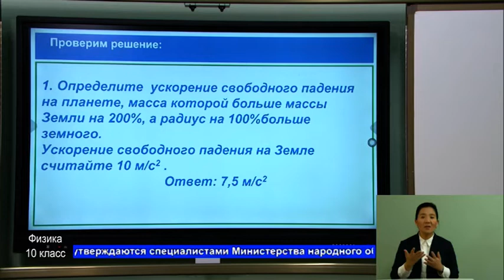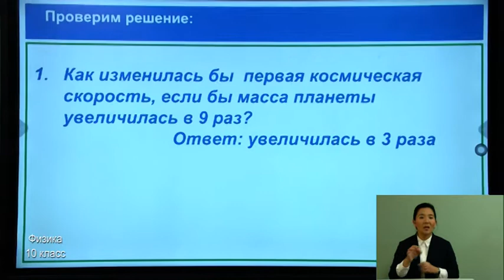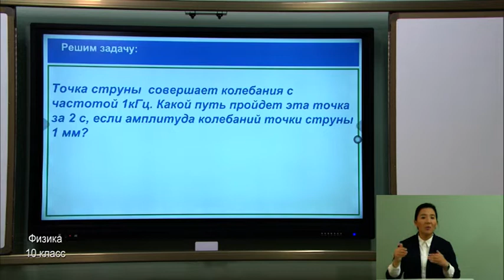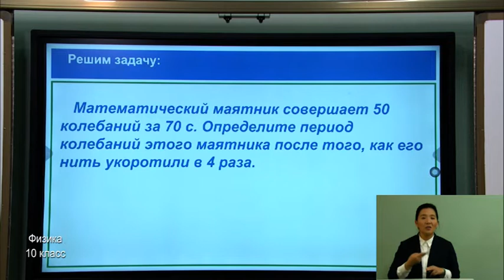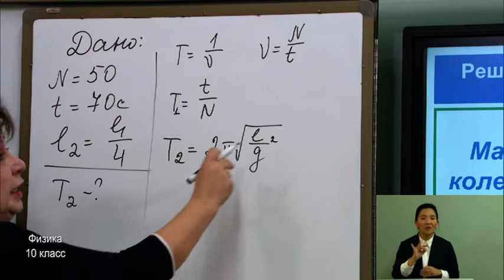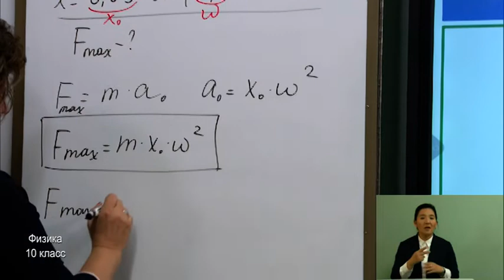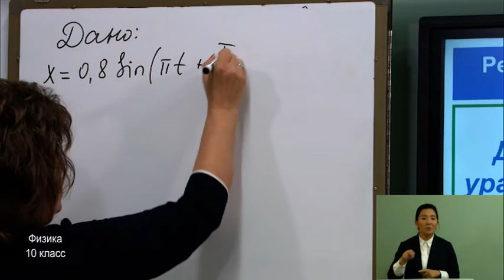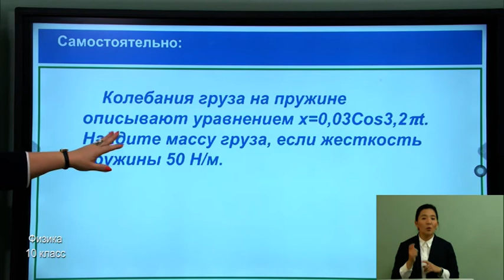10-класс. Урок физики. 19.05.2020 г.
Видеоуроки. 10-класс. Урок физики. 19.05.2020 г.